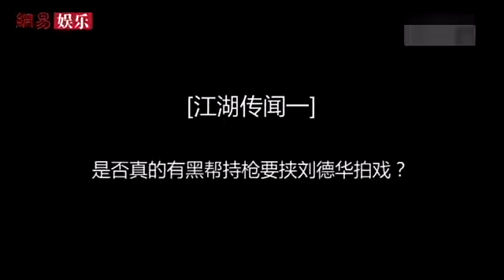香港老戏骨陈惠敏揭秘：刘嘉玲和蓝洁瑛当年被强事件的真相！